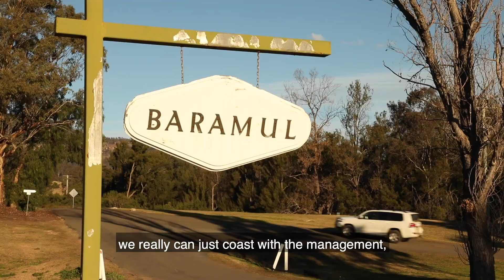Sunlight Packaged by Plants - Restoring Widden Brook at Baramul with Peter Andrews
Peter Andrews OAM has been restoring Widden Brook at scenic Baramul Stud for over 15 years. Find out about the scientific principle of 'Field Capacity' and how Peter's approach is rebuilding healthy landscapes, despite the most extreme cycles of droughts, fires and floods.